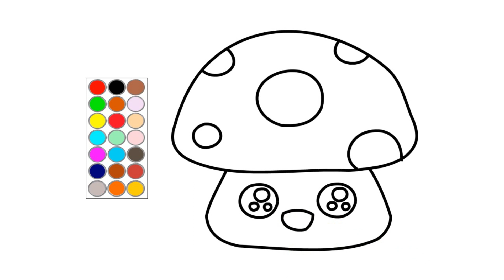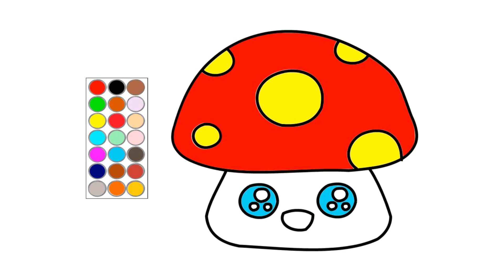como dibujar y colorear dibujos para niños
hola! en este video te muestro como dibujar dibujos para niños